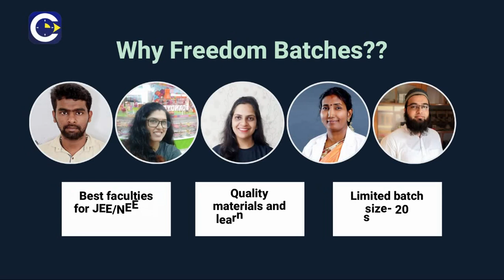Introducing New 11th Batches from August 15 for NEET and JEE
Dear all,
This is an announcement by CONCEPTREE learning regarding the commencement of new class 11th batches-Freedom batches for NEET and JEE coaching.